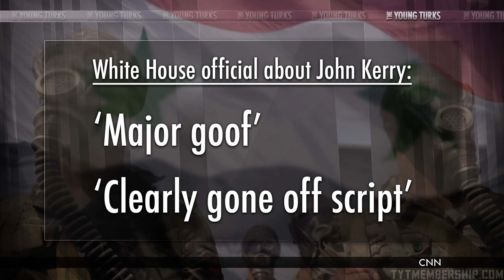Syria Breakthrough Caused By CBS Reporter Margaret Brennan?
"When CBS correspondent Margaret Brennan asked Secretary of State John Kerry if there is anything Bashar al-Assad's Syrian regime could do or offer that would stop a U.S. military strike, she likely did not expect for Kerry to respond with the "hypothetical" heard 'round the world. "He could turn over every single bit of his chemical weapons to the international community in the next week," Kerry responded, seemingly in jest. "Turn it over, all of it, without delay, and allow a full and total accounting for that. But he isn't about to do it, and it can't be done, obviously." Obviously it can't be done and is not worth considering, right? After all, the State Department clarified that his statement was a "hypothetical." Except, later that day, Kerry's off-the-cuff remark became the foundation for a major Russian proposal: Assad hands over his chemical weapons stockpile to the international community and the U.S. military strikes.

Hours later, President Obama conceded to NBC News that this new Russian proposal-via-offhand-Kerry-remark could represent "a significant breakthrough," signaling a shift in U.S. policy from trying to obtain congressional approval for military strikes to a U.N. Security Council resolution involving the overturning of chemical weapons...".* The Young Turks host Cenk Uygur breaks it down.

Download audio and video of the full two hour show on-demand + the members-only post game show by becoming a member